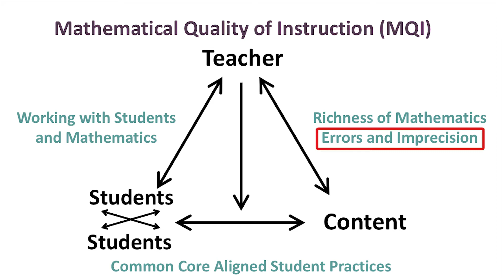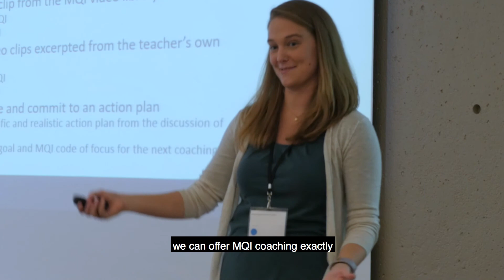From Research to Practice: the Story of MQI Coaching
The Mathematical Quality of Instruction (MQI) instrument, that was originally designed for research, has become a powerful tool for use by coaches and teachers in the improvement of mathematics instruction.

This video gives a high-level overview of the MQI rubric, the MQI coaching protocols and routines, and the coach training and support that facilitates high-quality implementation, as well as how teachers and coaches can access MQI Coaching resources and tools to support growth in their context.